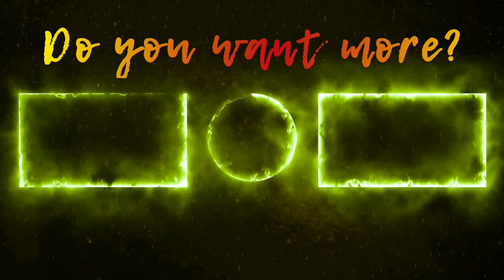Apricot in strong ACID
Let's see the influence of strong acid on a apricot.
Remember that,this experiment done at the laboratory and safe place.
Please don't do it at home.